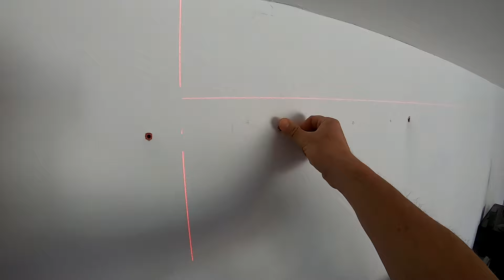IKEA BESTA - How to fix TV wall cabinet - Fixer meuble haut murale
IKEA BESTA - fixer fixation murale meuble haut armoire murale  DIY POV
IKEA BESTA -  Complete Installation of TV wall mount Easy - Assembler fixer meuble haut murale